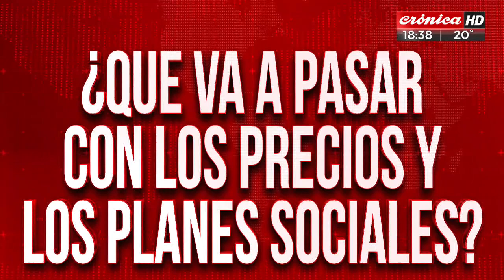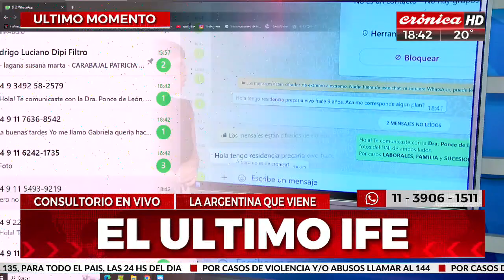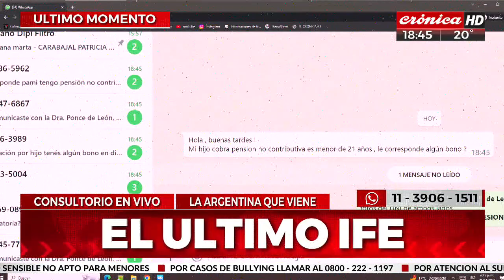El último IFE de ANSES: consultorio en vivo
Por ahora, será el último IFE para el mes de noviembre para personas que no tienen ningún tipo de ayuda social y para diciembre, con el cambio de gobierno, no habrá ninguna ayuda de ese tipo.
Informa todos los detalles Natalia Ponce de León.

Crónica HD, el canal líder de noticias de la Argentina, creador de un estilo informativo único con sus placas rojas.